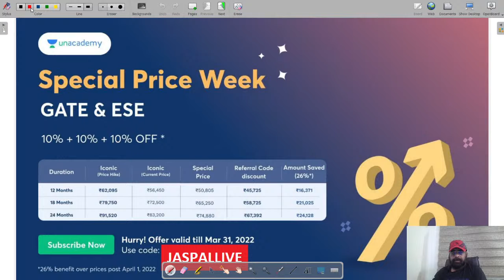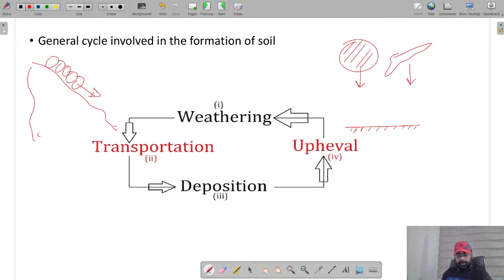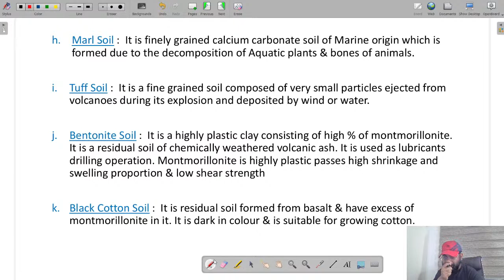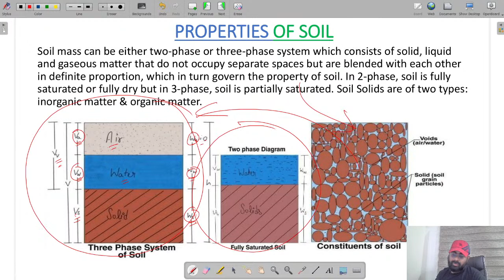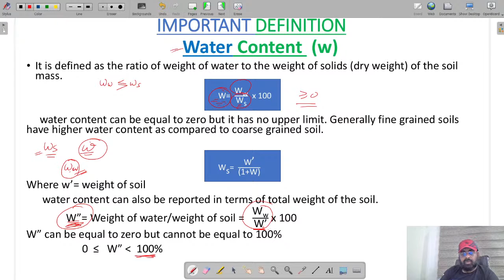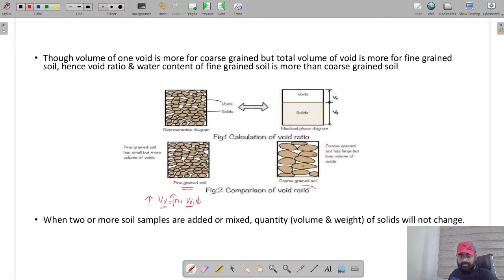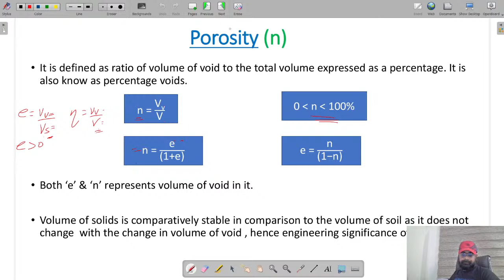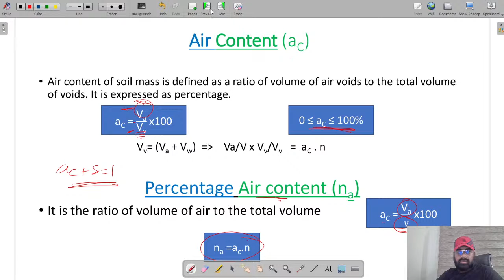Marathon On Soil Mechanics | Part 1 | Jaspal Singh